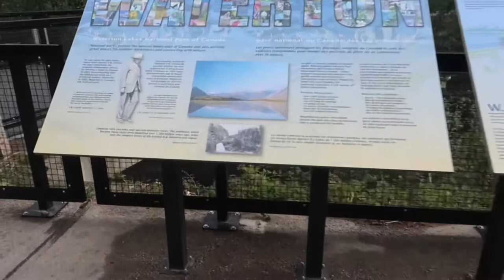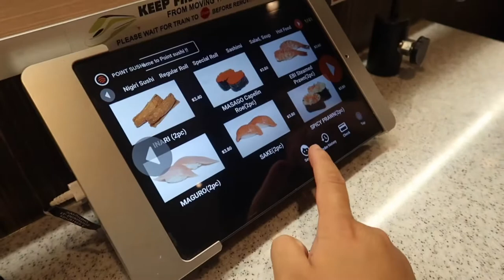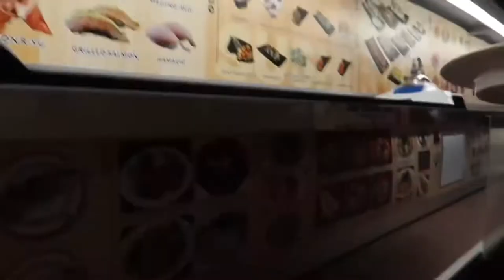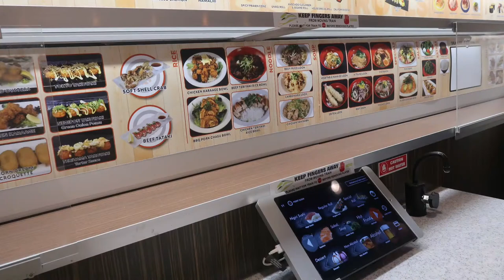Waterton Adventure: CAMERON FALLS AND LUNDBRECK FALLS. POINT SUSHI In CALGARY | monica’s vlog 😊😚❤️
Sorry late video (continuation for the Waterton part 1)
1080p

Hi Guys! My name Monica hope you guys like my new video. And comment if you want. You can SHARE to your other Friends or relatives, My Video.

 📷Camera used to film: Canon G7x mark 2
 🎥Video Editing: IPAD AIR 4 using iMovie